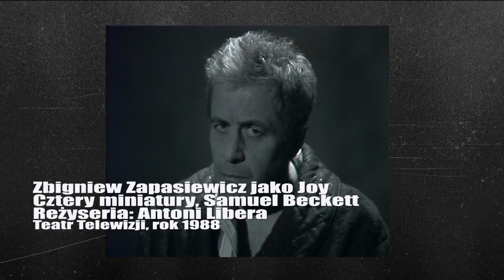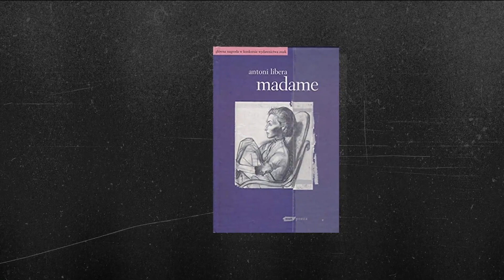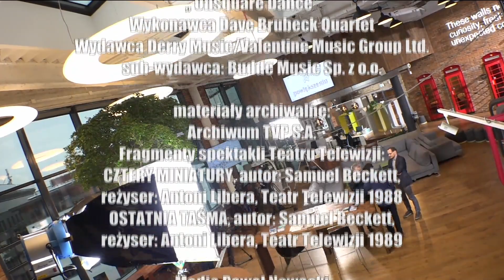Antoni Libera | W powiększeniu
Polski pisarz należący do elitarnego klubu, którego twórczość zyskała światowy rozgłos. Co dziwne, nad Wisłą kojarzony jest głównie jako tłumacz i komentator przede wszystkim dzieł Samuela Becketa.
*Rozmowa z Antonim Liberą.*